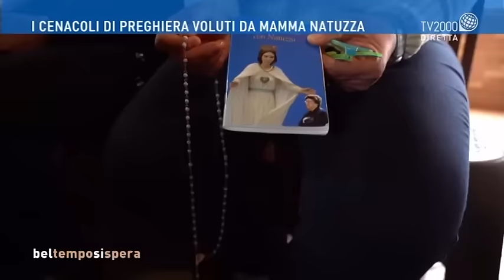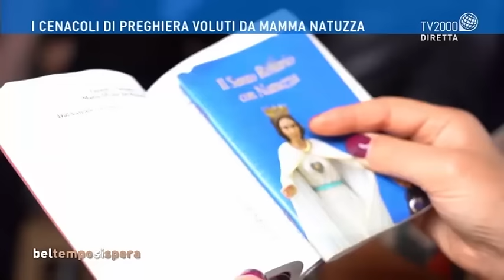Fortunata: "vi racconto mia nonna Natuzza"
Fortunata, nipote di Natuzza Evolo, è ospite di Lucia Ascione a Bel tempo si spera per ricordare sua nonna.